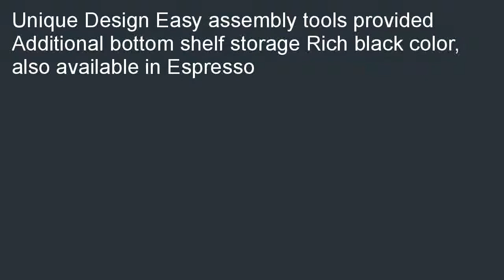Convenience Concepts American Heritage Modern Wedge End Table Black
►buỳ best þrice
Convenience Concepts American Heritage Modern Wedge End Table Black, Convenience Concepts American Heritage Modern Wedge End Table Black